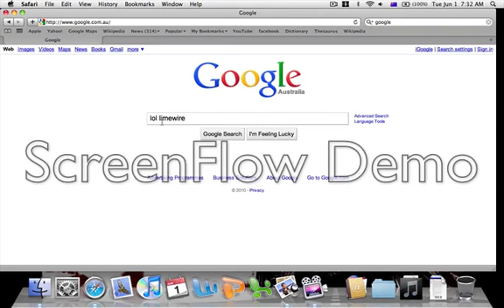LOL Limewire + Lyrics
UPDATE: Thanks guys for the 4k views!

This dont work no more:

Go to:     Google
Type:      Lol Limewire
Click:      I'm Feeling Lucky

LYRICS:

cause a pirate is
free

You are a pirate

Ya Har fiddely dee

being a pirate is
alright with me

free